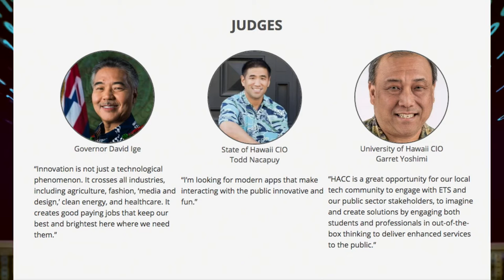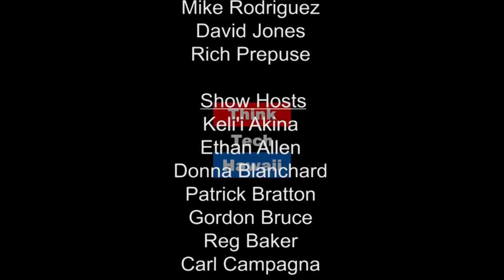HACC 2016: A Code Challenge at the OK Coral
Todd Nacapuy and Pankaj Bhanot share the Hawaii Annual Code Challenge (HACC) 2016. We learn the origins and plan for HACC, who's involved and what this code challenge will do for the state. Plus we'll get special insight on how to sign up and register!